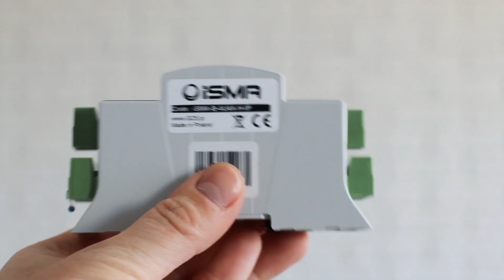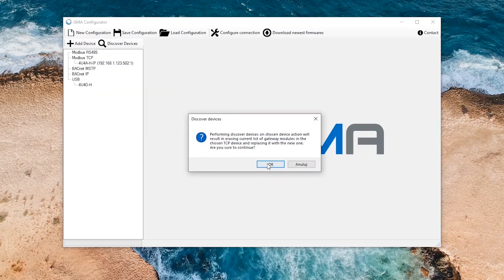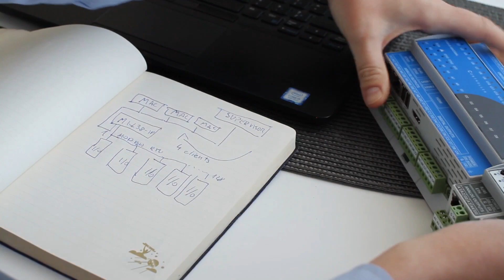Easily connect up to 128 Modbus devices using built-in Modbus TCP Gateway in iSMA IO modules. ENG/DE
iSMA Episode 1: Data analysis and connecting to the cloud is a great option to make your building intelligent and more energy effective. Having separated networks can improve the maintanace of the building. Why not have both❓ With built-in Modbus TCP Gateway in all iSMA-B-MIX-IP and iSMA-B-MINI-IP I/O Modules you can connect up to 128 Modbus RTU/ASCII devices on the serial bus!
Captions in ENG and DE version.